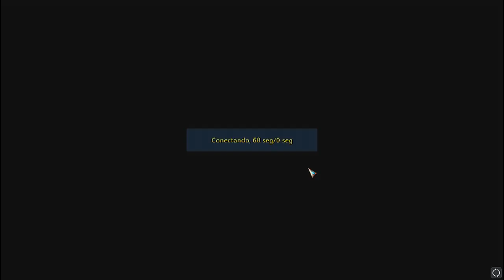Saint Seiya Online #01 - Explicando as Classes, Começando Uma Nova Aventura (Gameplay PT/BR)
Os Cavaleiros do Zodíaco - Saint Seiya Online !!!
A lenda diz que os cavaleiros sempre aparecem quando as forças do mal tentam apoderar-se do mundo.
Numa era longínqua, existia um grupo de jovens que protegia Athena, a deusa da guerra. Eram chamados de os cavaleiros de Athena e sempre combatiam sem armas.
Conta-se que seus punhos eram capazes de rasgar o céu e seus chutes capazes de abrir fendas na terra.
Hoje, um novo grupo de cavaleiros, com o mesmo poder e idêntica coragem, chegou a terra.
Reviva as aventuras desta épica saga que conquistou o mundo todo
e conheça novas histórias exclusivas!

Valeu pela Força Galera...